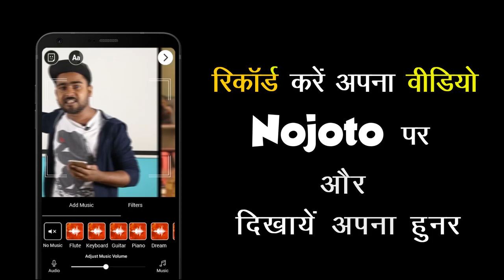Mere Mehboob Hindi Love Song | Nojoto Open Mic Mussoorie